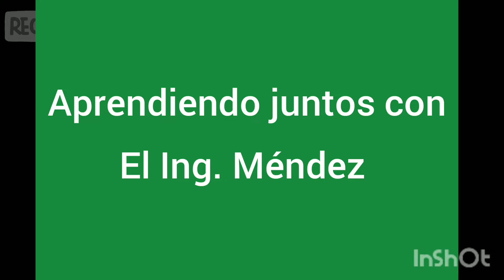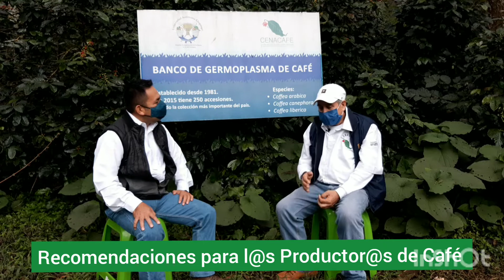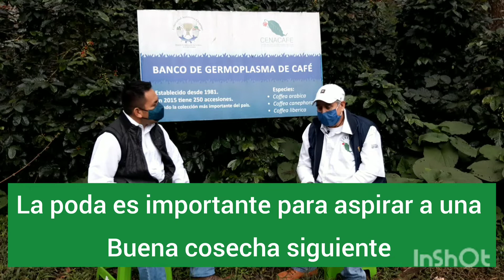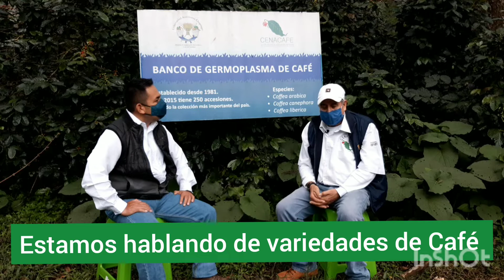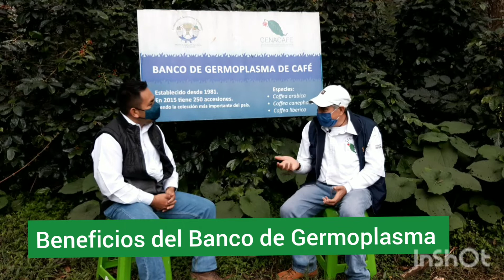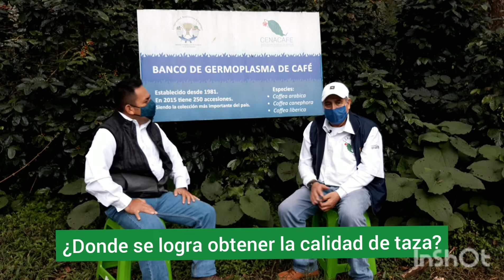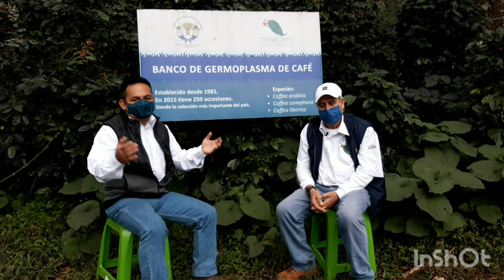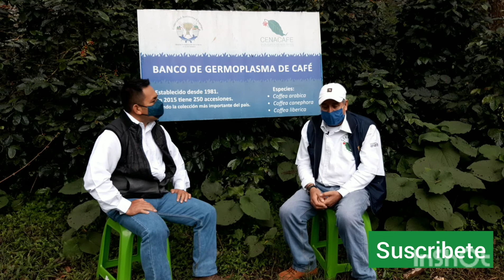Descubriendo los increíbles secretos de la investigación del café mexicano.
En una amena charla con él Maestro José Domingo Roblero, Profesor investigador de la Universidad Autónoma Chapingo, nos comparte conocimientos valiosos de los avances en las investigaciones y desarrollo tecnológico para el cultivo de Café en México.
Nos compartió los beneficios del Banco de Variedades para los productores de Café, nos habló de variedades y su eficaz utilización en la producción. entre muchos otros temas de actualidad.
tus comentarios y consultas son importantes por lo que esperamos contar con ellos.

Puedes comunicarte con nosotros y podemos ayudarte a llevar tu cultivo.
El Ing. Méndez siempre esta a tu lado para apoyarte.